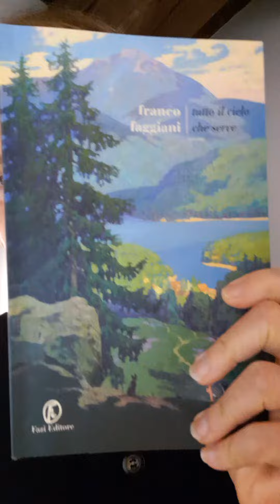"Tutto il cielo che serve" di Franco Faggiani.